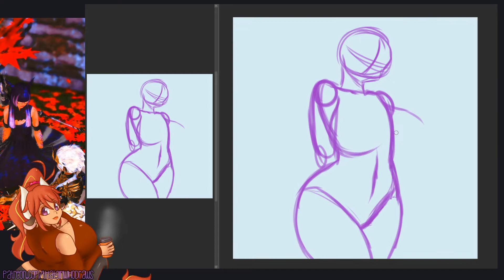Ara, Ara~ Mipha's Grace is Ready [Digital Art Timelapse]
Do you need some healing? Mipha's Grace is ready if you're willing to receive it from her warm embrace.

Thank you once again for watching this video!

Artist: Kupla

Kingdom In Blue